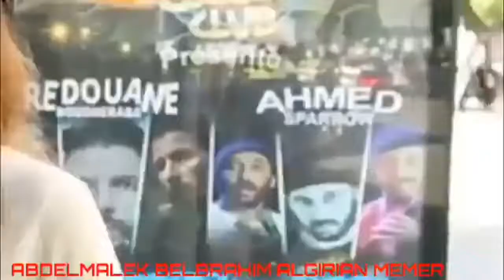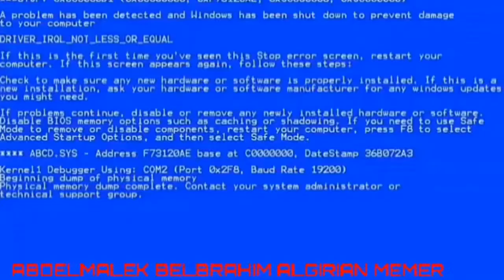اسطورة الميمز الجزائري-ساندوخان كاليميكوس-MDR - best memes DZ